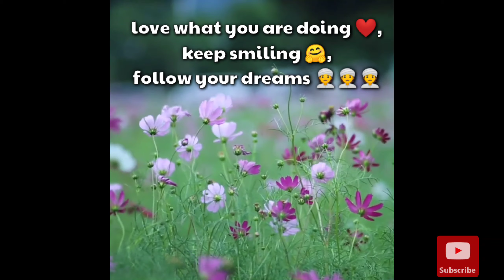How to make basic chiffon cake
Ingredients

*dry ingredients
11/4 cups cake flour
1/2 tbsp baking powder
1/2 tsp salt
1/2 cup sugar

*wet ingredients
1/4 cup canola oil
1/2 cup full cream milk
1 tsp lemon flavoring /essence
4 eggs  yolks

*meringue
4 egg whites
1 tsp  cream of tartar (COT)
1/4 cup caster sugar
1 tsp lemon flavoring